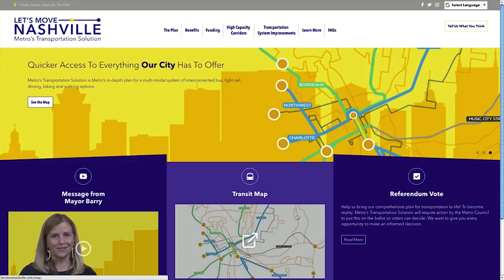The Next Generation of Transit in Nashville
Erin Hafkenschiel, director of the Mayor’s Office of Transportation and Sustainability in Nashville, talks with CityLab about a new $5.2 billion transit plan built on local taxes.